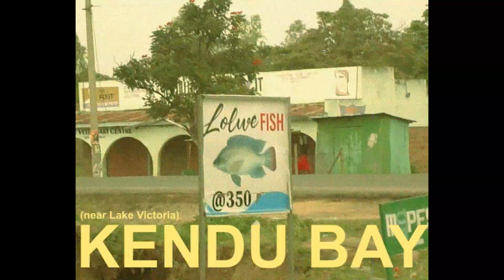To the lake and back.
A trip to Lake Victoria and back. This is also practice on color correction and grading. It was fun making this video I love how it turned out and I'll definitely try to do more of this too +photography vids.
Anyways
Thankyou for watching, take care and Stay safe!
PEACE!
Music: Chopin - Nocturnes, Op. 27 No. 1 in C Sharp Minor. Larghetto (Played by Jan lisiecki)
Shot on Sony Cybershot
Edited and graded in Adobe Premiere Pro
-Social media-
@jsnseka -Photography account
@jason.tevin-Personal account
@arttevin- Art account